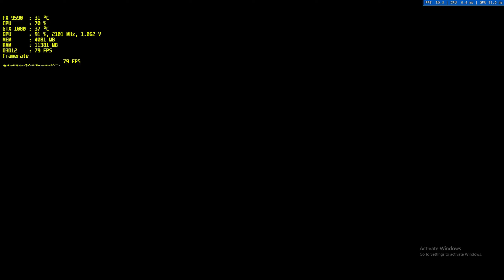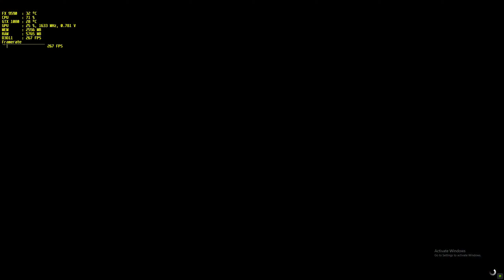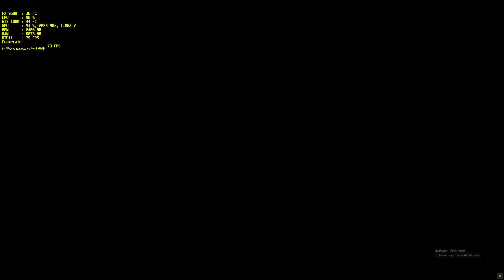AMD FX 9590 and GTX 1080 Testing 10 Games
*No Capture Card just Raw PC* 1440p All Settings High

Got questions send them my way to the Facebook page!!!

-PC Parts-

Processor
AMD FX-9590 8-core 5.0GHz Socket AM3+ 220W Black Edition Desktop Processor

-Motherboard-
Gigabye 78LMT-USB 3 Rev 6.0

-Graphics Card-
Gigabyte GeForce GTX 1080 Windforce OC GV-N1080WF3OC-8GD

-Graphics Watercooler-
 CORSAIR Hydro Series H55 AIO Liquid CPU Cooler, 120mm Radiator, 120mm Fan

-Power Supply-
EVGA 1000 GQ, 80+ Gold 1000W

-SSD-
Silicon Power 512GB SSD 3D NAND A55 SLC Cache Performance Boost SATA III 2.5" 7mm (0.28") Internal Solid State Drive

-Cooling Method-
Noctua NH-D15 6 heatpipe with Dual NF-A15 140mm fans
*Air Cooled*

-Tower Case-
Thermaltake Versa N24 Black ATX Mid Tower Gaming Computer Case

HAVIT RGB Backlit Wired Membrane Gaming Keyboard, Mechanical-Similar Typing/Gaming Experience (RGB Color)

Borderlands 3

Destiny 2

GTA 5

Dying Light

DOOM